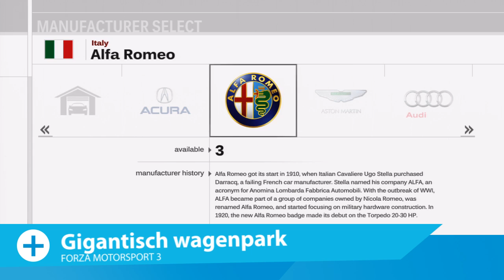Video Review Forza Motorsport 3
"Forza 3 is diepste en meest toegankelijke racegame ooit"